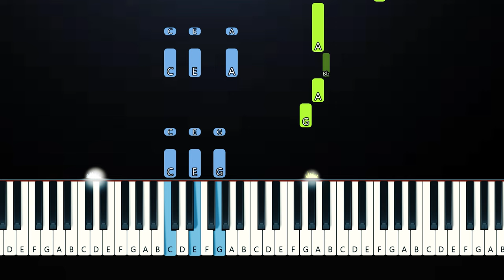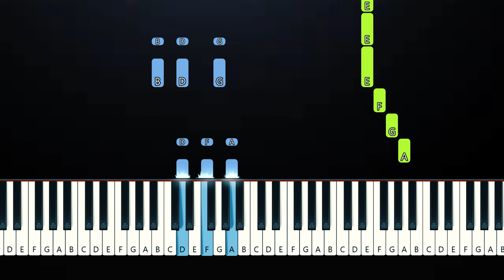Laufey - It Could Happen To You - Simplified (Piano Tutorial)